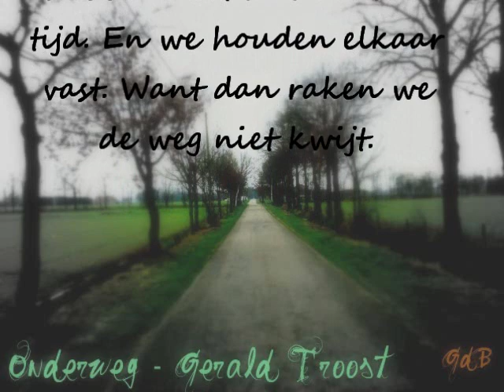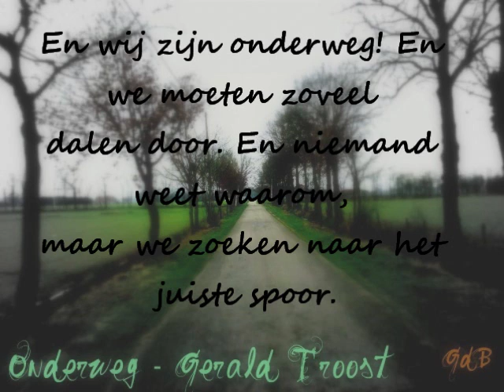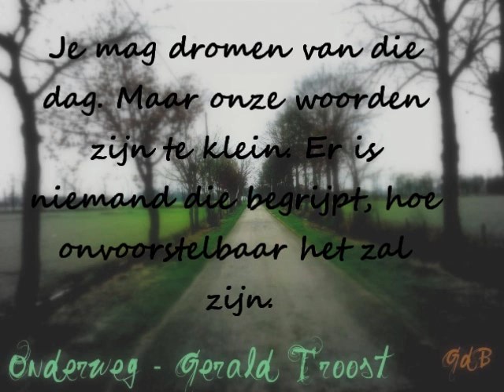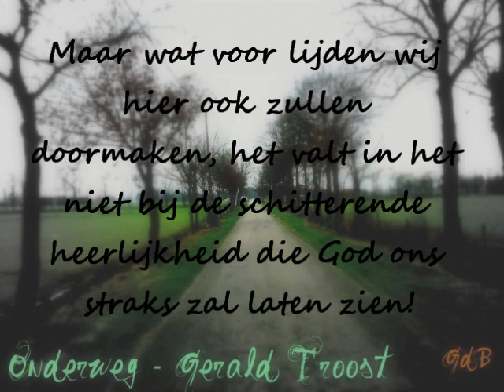Onderweg - Gerald Troost